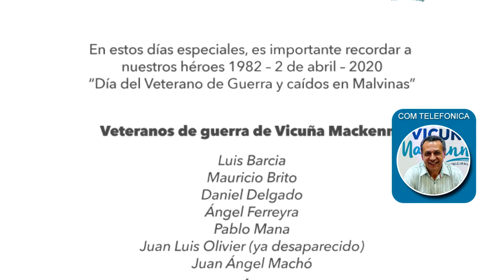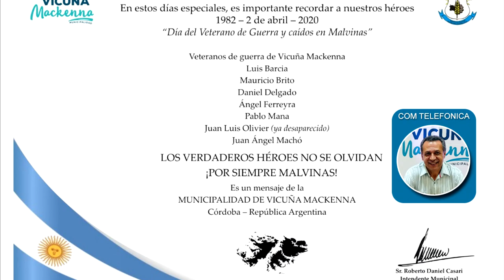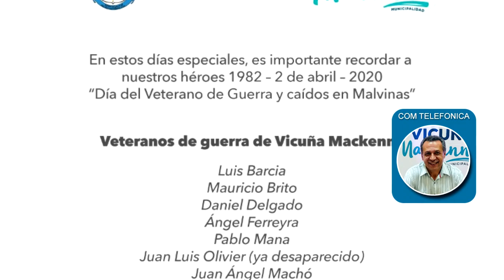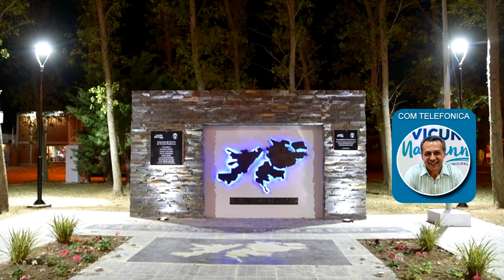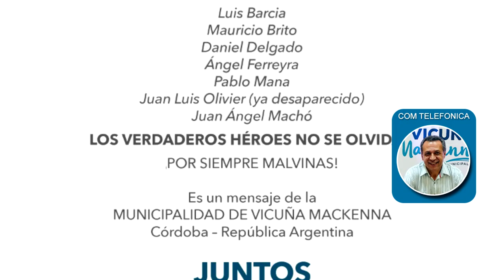Carlos Boaglio Director de cultura Para nosotros Malvinas es muy importante